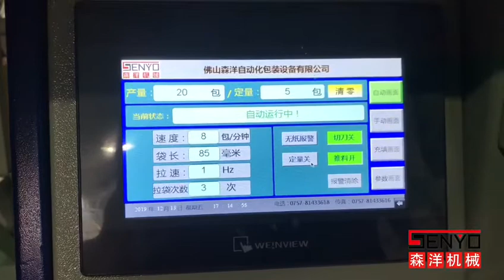Plastic joint counting type automatic packaging machine